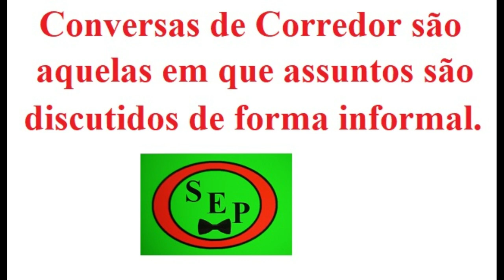Escolha da Carreira - Conversa de Corredor - ENEM / PRE ENEM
Este breve vídeo - "Conversa de Corredor" é sobre a importância de escolha da carreira e seus desdobramentos na vida profissional de cada um de nós. Fundamental para os estudantes do Ensino Médio e ENEM.

O nome "Conversa de Corredor", muitas vezes também chamada "Conversa de Chão de Corredor" é o jargão usado no meio acadêmico para aquelas conversas informais sobre assuntos relevantes. Nada mais relevante que a escolha da carreira do futuro profissional.

Obrigado pela sua atenção ao Vídeo.